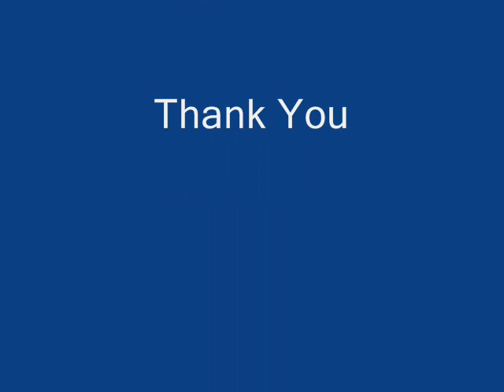Interview With Yogesh Bhattarai Secretary of the CPN UML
Citizen Hard Talk - Deepak Dhital